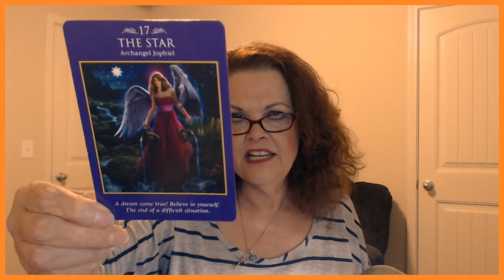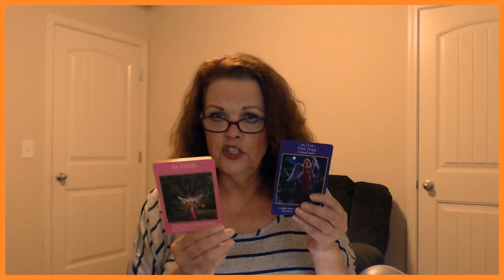Virgo July 31, August 1, 2019 Great Energy To Focus On YOUR Path!